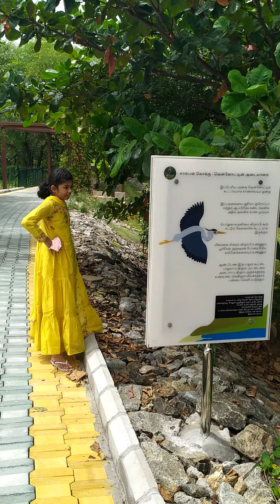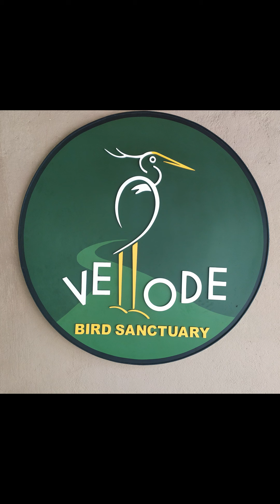Picnic to Vellode Bird Sanctuary..